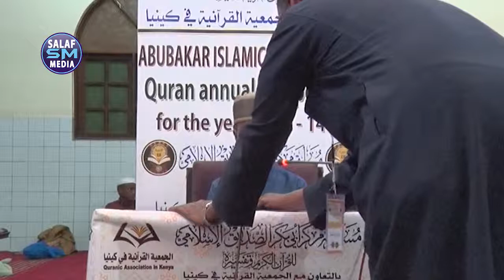Tartanka Quraanka 2019 Nairobi Abdurahman Abdulxakim 5 Juz